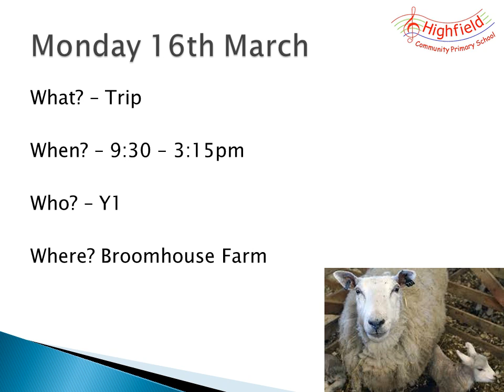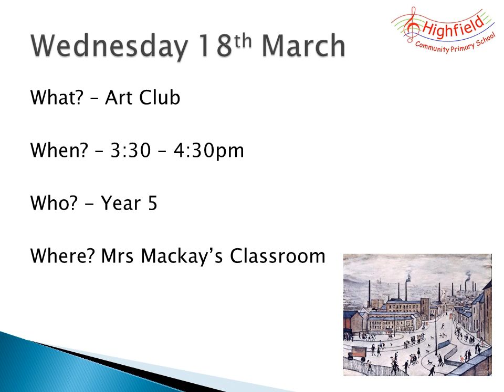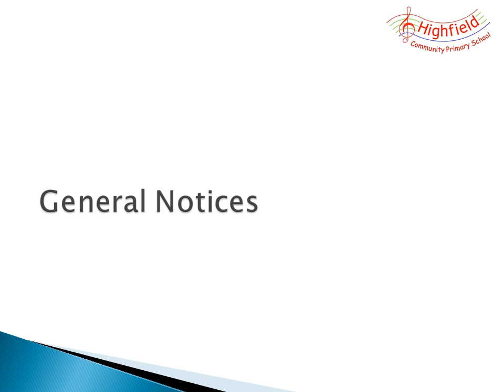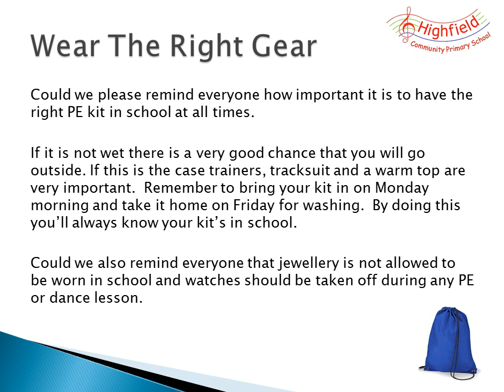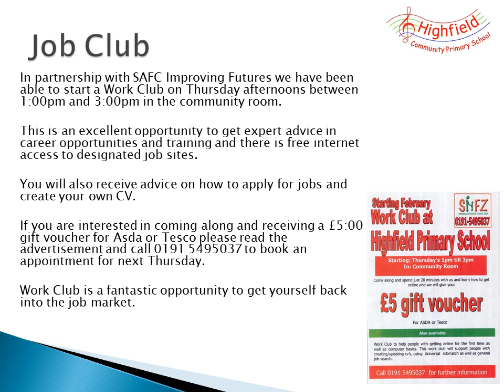Highfield Primary - Calendar of Events w/b 16/3/15